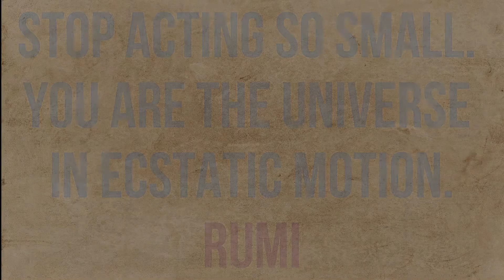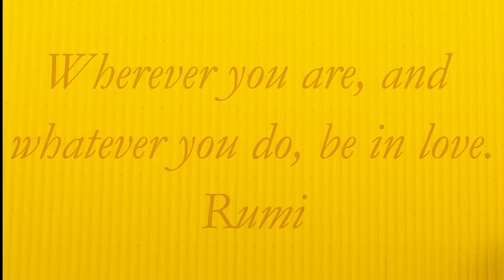Rumi's most powerful Quotes || Life Changing Quotes || Motivational Quotes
Amj quotes do not own the rights to these images, videos and Background Music files in this video.